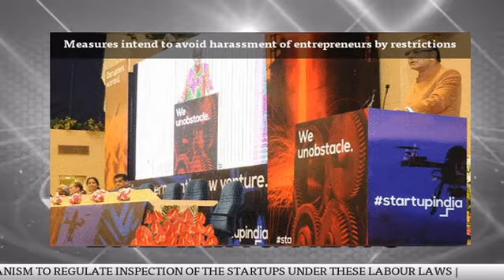Government announces labour law exemption for startups up to 3 years